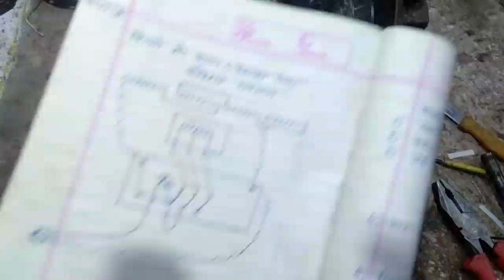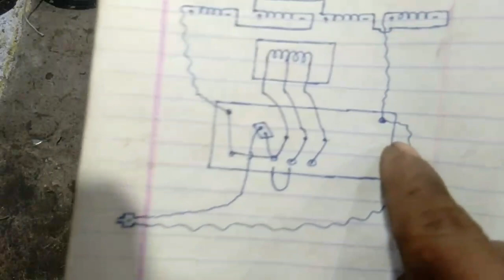4slot 4coil table fan motor rewinding / 4 स्लॉट 4 क्वायल टेबल फैन मोटर रिवाइंडिंग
4slot 4coil tabil fan motor rewinding / 4 स्लॉट 4 क्वायल टेबल फैन मोटर रिवाइंडिंग ll

इस वीडियो में टेबल फैन की मोटर वाइंडिंग की जाएगी जिसमें टेबल फैन कनेक्शन, डाटा, वायर गेज, और क्वाइल बनाना दिखाया जाएगा ll

इस वीडियो में टेबल फैन मोटर बाइंडिंग की सभी महत्वपूर्ण जानकारी दिखाई जाएगी ll

1. Marble cutter repair -CM4-SB armature change
2. Angle grinder repair -DW801 armature replace

1. Electronics
2 Electricals
3 motor winding
4 television repairing
5 electronics upkaran repair
6 electric knowledge